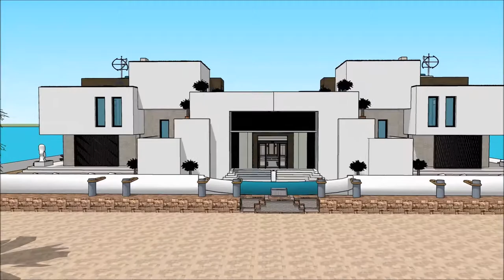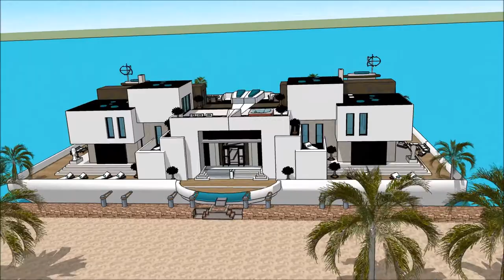architektura youtube europy modernizmu rysunek polsce ciekawe budowle chiny ewolucyjna futurystyczna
The floating house villa houseboatzania launching an innovative high-end luxury yacht floating house villa mansion home design potentially as a display of exhibition of the architektura youtube europy modernizmu rysunek polsce ciekawe budowle chiny ewolucyjna futurystyczna.

The collection of the Floating house villa houseboatzania concept of architektura youtube europy modernizmu rysunek polsce ciekawe budowle chiny ewolucyjna futurystyczna consists of high luxury and architectural art pieces in minimalism combined with living on the waterfront of the harbour.

The floating house villa mansion yacht design has the basis to sustain living with high standards and contemporary structural design architektura youtube europy modernizmu rysunek polsce ciekawe budowle chiny ewolucyjna futurystyczna with numerous of prospects for excessive living and celebrating the desire of life worldwide: